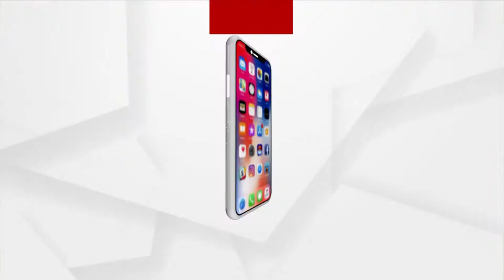Residents near river banks shifted in Nilagiri, Odisha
ନୀଳଗିରିର ନଦୀ କୂଳବର୍ତୀ ଗାଁରେ ବାତ୍ୟା ୟାସ ପାଇଁ କେମିତି ହେଉଛି ଲୋକଙ୍କୁ ସ୍ଥାନାନ୍ତରିତ ଦେଖନ୍ତୁ ଏହି ରିପୋର୍ଟ.